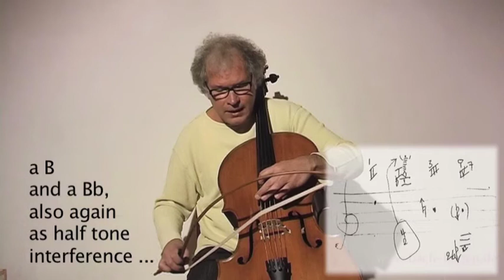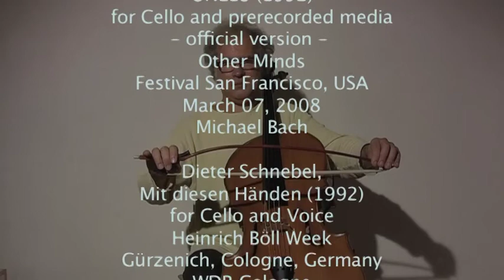Introduction to Curved Bow for String Instruments (2)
in 8 videos by and with
Michael Bach, Violoncello with BACH.Bogen

Video: Renate Hoffleit
Translation: Dr. Marshall Tuttle

(1)
J. S. Bach, Suite in G-major, Menuett I and II
Development of the BACH.Bogen, prototypes,
drawings, plans.
Fundamentals of playing technique with the new

(2)
Niccoló Paganini, Caprice (1828)
John Cage, ONE8 (1991)
John Cage and Michael Bach Bachtischa, ONE13 (1992)
Dieter Schnebel, With These Hands (1992)

(3)
J. S. Bach, Chaconne in d minor
J. S. Bach, Suite in d minor, Sarabande
Handling chords with the gently curved

(4)
J. S. Bach, Suite in G major, PrÈlude, Allemande, Sarabande

(5)
J. S. Bach, Suite in G major, Courante, Gigue

(6)
J. S. Bach, Suite in G major, Prélude, Allemande

(7)
Michael Bach Bachtischa, locus amoenus (2014)
Various curved bow techniques with the

(8)
The Curved Bow